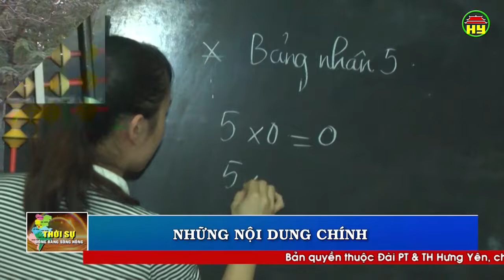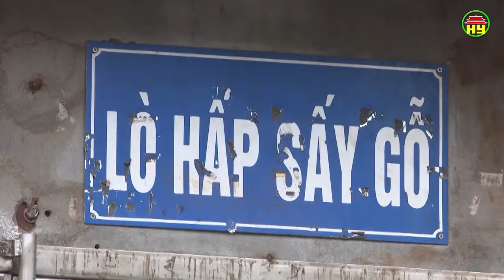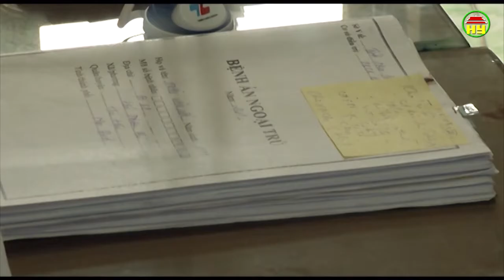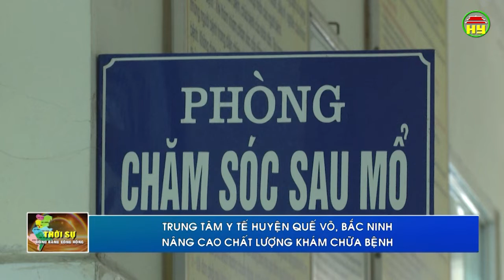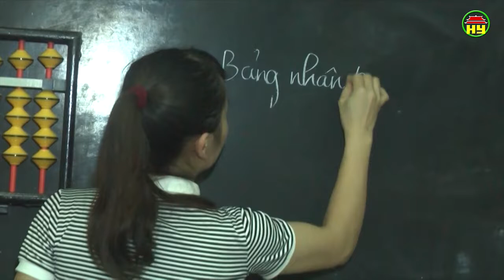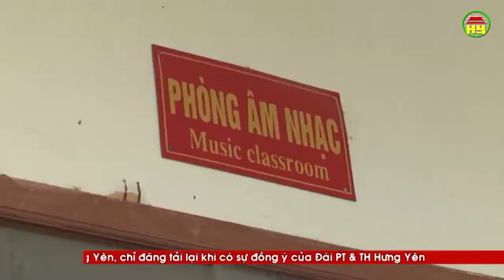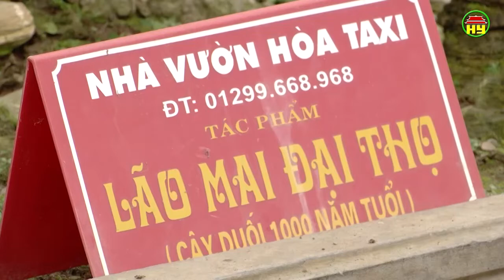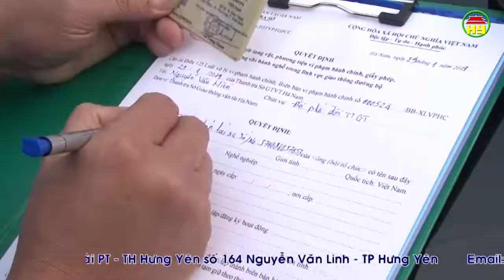Thời sự Đồng bằng Sông Hồng thứ 7 ngày 23/02/2019